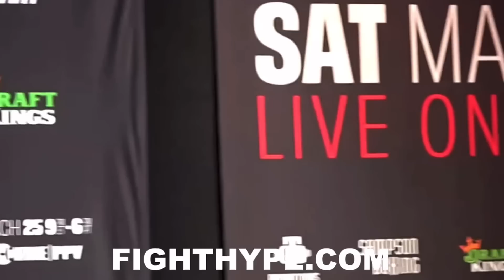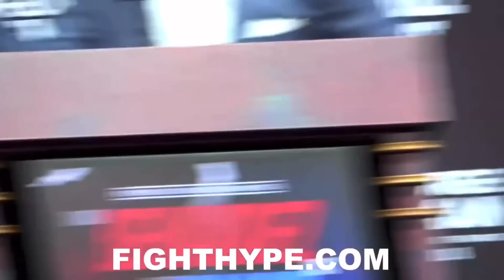DAVID BENAVIDEZ VS. CALEB PLANT EXPLOSIVE FINAL PRESS CONFERENCE & HATEFUL FACE OFF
It's fight week! Former world champions David Benavidez and Caleb Plant are moments away from their highly-anticipated March 25 bad blood clash at the MGM Grand Garden Arena in Las Vegas, Nevada. As we get closer to the fight, check all the hype leading up to the showdown.